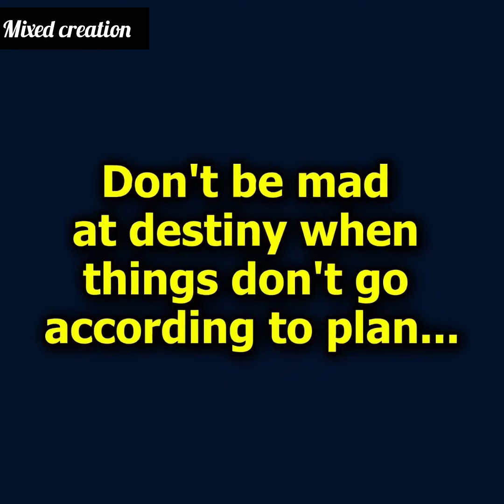A homeless man helped a pregnant rich woman and they saved her life